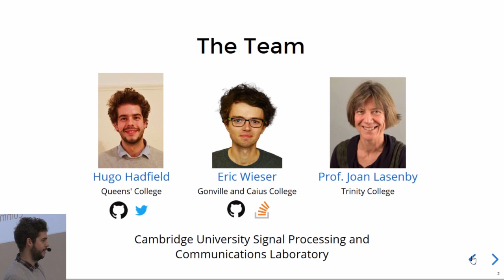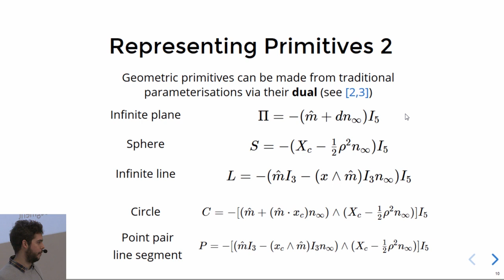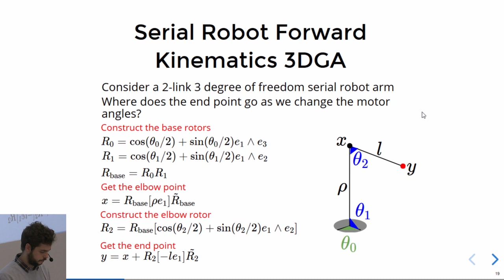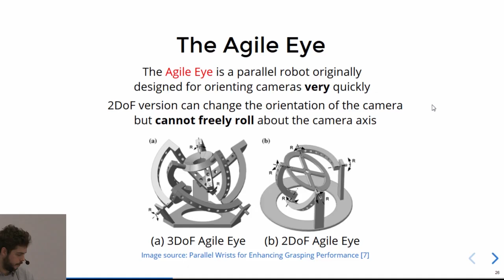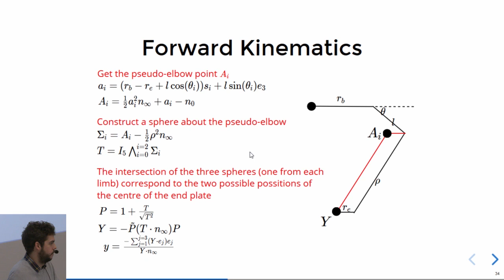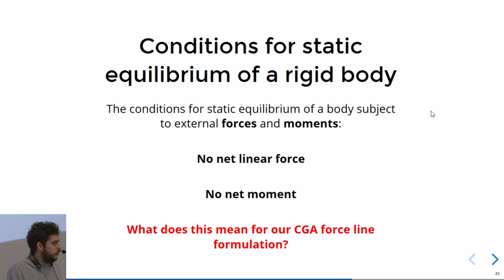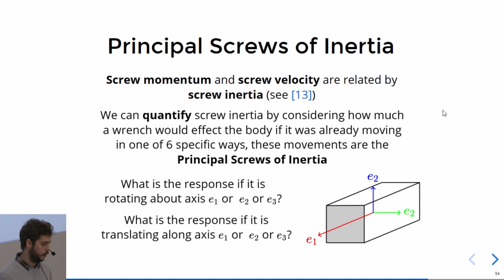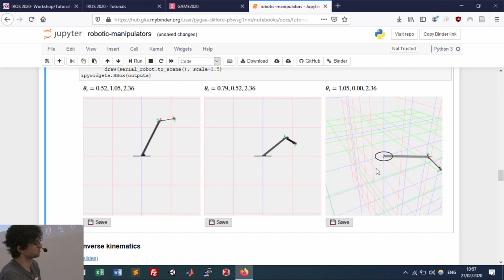GAME2020 2. Hugo Hadfield, Eric Wieser. Robots, Ganja & Screw Theory (new audio!)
(* this version has an updated filtered audio track *)

Hugo Hadfield and Eric Wieser explore how Conformal Geometric Algebra can be used to simplify robot kinematics. (slides

Chapters:
0:00 Introduction and Motivation
2:39 Geometric Algebra Basics
5:58 Conformal Geometric Algebra
18:03 Serial Robotics
29:50 Parallel Robotics
54:06 Representing Forces and Moments
1:03:46 Momentum, Velocity and Inertia
1:09:08 Dynamics Simulations
1:13:56 Geometric Algebra Software